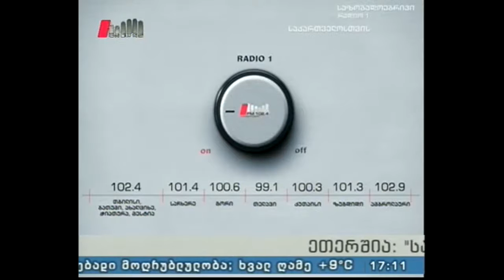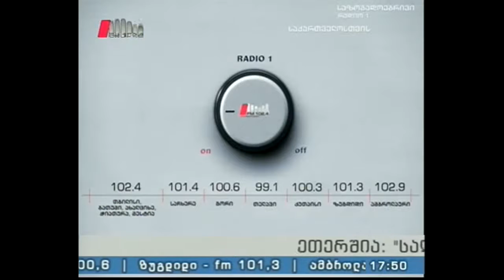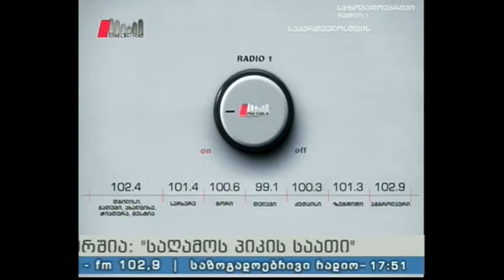"საღამოს პიკის საათი" 23.03.16 ტერორიზმის ახალი შემოტევა - ბრიუსელი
სტუმარი: დავით ბატაშვილი - საერთაშორისო ურთიერთობის და უსაფრთხოების სპეციალისტი.